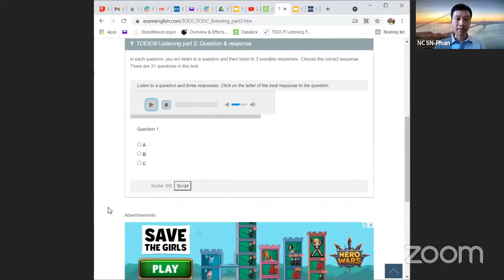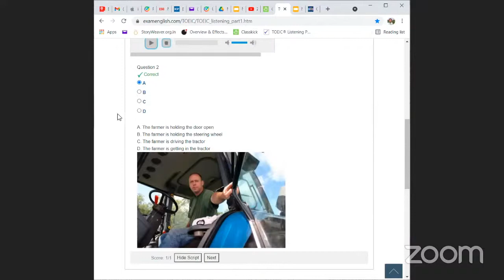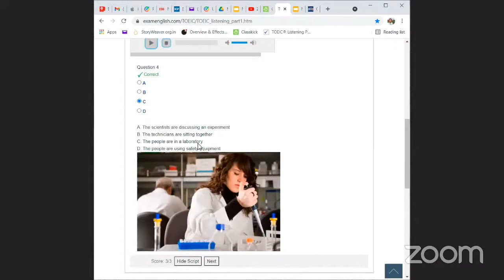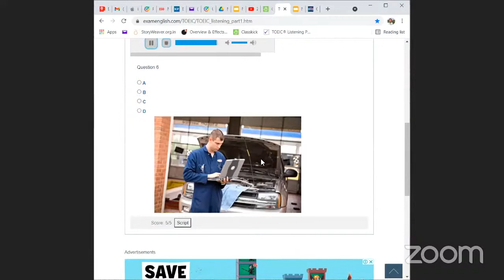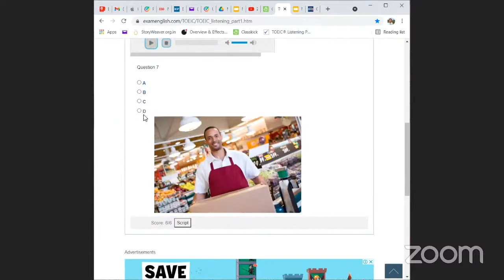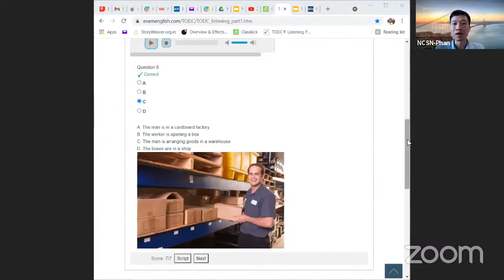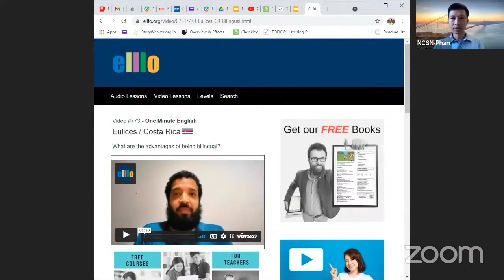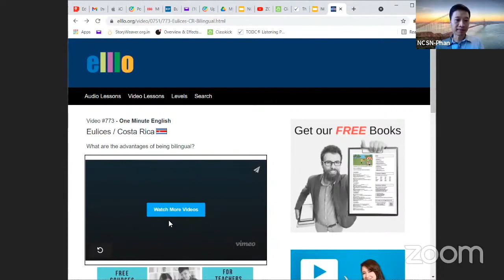NCSN | Master Toeic | Mr Phan | Lesson 8| 6 Nov 2021